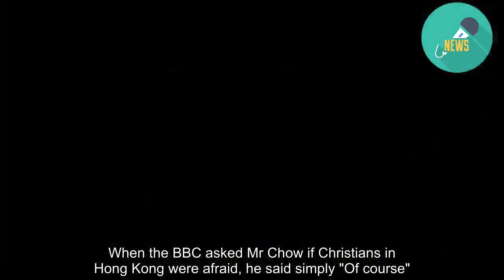Why Hong Kong protesters are singing Hallelujah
For the past two weeks, a Christian hymn has been cropping up in an unlikely place - the protests that have drawn millions of people on to the streets of Hong Kong.  "Hallelujah to the Lord" has become the unofficial anthem of crowds protesting against a controversial proposed law that would allow people accused of crimes in China to be extradited to the mainland.  For Christians in Hong Kong, the hymn is a sign of faith but also of their concerns that it's not only political but also religious issues that are at stake, should the bill ever pass.  The protests were already under way when the tune first started being sung.  But on 11 June - a day before the protests turned violent - a group of Christians holding a public prayer meeting through the night started singing Hallelujah to the Lord.  The hymn was picked up by other protesters - soon even non-Christians were singing it.  "People picked up this song as it is short and easy to remember," Edwin Chow, 19, acting president of the Hong Kong Federation of Catholic Students, told the BBC. "There's only one line: 'Sing Hallelujah to the Lord'."  The protesters said they sang it hoping it would have a calming effect on police, and would help diffuse tensions.  This was especially needed after police had earlier fired tear gas and shooting rubber bullets towards protesters.  The song also acted as a political shield, of sorts.  "According to the law, any religious assemblies in public areas are not considered as illegal, so if people sing hymns together, it could actually work as a protection and guarantee that [they] stay safe," said Mr Chow.  "Therefore people started to sing this song to protect themselves."  Mr Chow said the song had spiritual meaning for Christians.  "The word Hallelujah also means to praise the Lord, so it could [also] remind Hong Kong citizens [that He] holds the future," he said.  But the religious element to the protests have further significance.  Hong Kong has been part of China since 1997 under the "one country, two systems" principle, which means it has its own judicial independence, legislature and economic system.  But people fear that if this extradition bill passes, it would bring Hong Kong closer under China's control. They fear it could be misused to target those that China considers dissidents.  China in theory, allows religious freedom, but it has repeatedly taken action against religious leaders it considers to be threatening to its authority or to the stability of the state.  Christians are pressured to join state-sanctioned churches led by approved priests, while some risk prosecution for worshipping in secret, underground churches.  Some in Hong Kong fear that the extradition bill could be used by China to attack religious as well as political opponents.  When the BBC asked Mr Chow if Christians in Hong Kong were afraid, he said simply "Of course".  "There have been cases of people who [bring] Bibles to the mainland [ending up] arrested. We are very worried